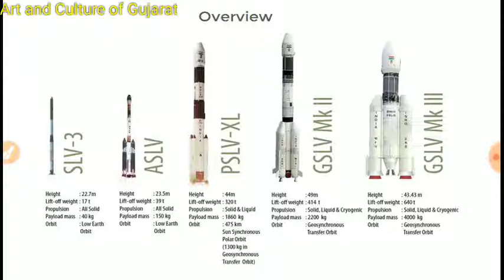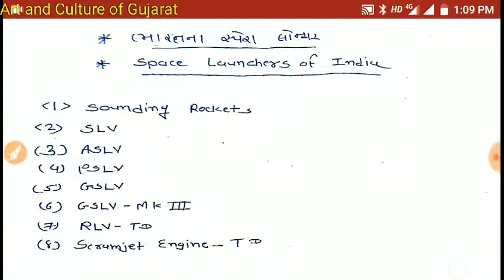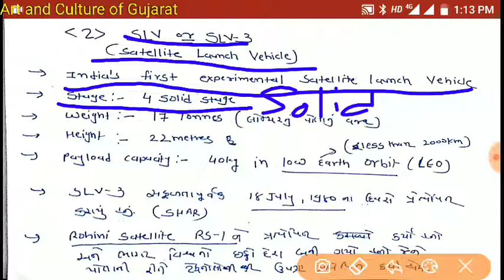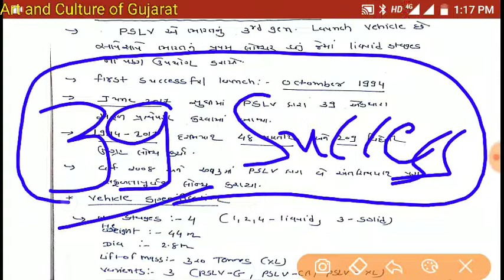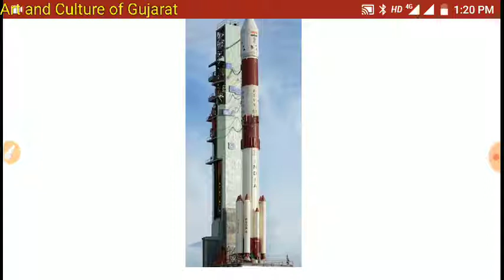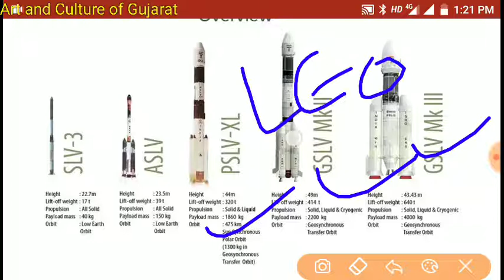ISRO satellite Launch Vehicle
in this lecture we will study about Sounding rockets,  SLV, ASLV and PSLV.